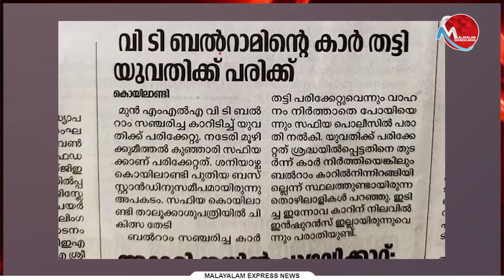വി.ടി ബൽറാം യുവതിയെ വാഹനം തട്ടിയിട്ടിട്ട് നിർത്താതെ പോയി.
വി.ടി ബൽറാം യുവതിയെ വാഹനം തട്ടിയിട്ടിട്ട് നിർത്താതെ പോയി..ഷോ മാൻ്റെ തോന്ന്യാസത്തിന് എതിരായ പരാതിയിൽ നടപടി വേണം

Tag-Generator-Youtube-malayalam news-global